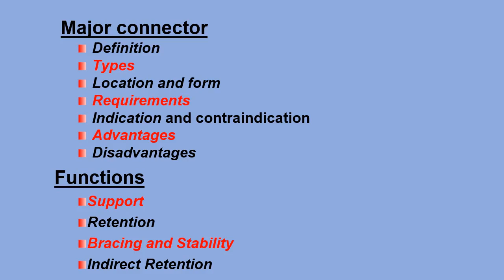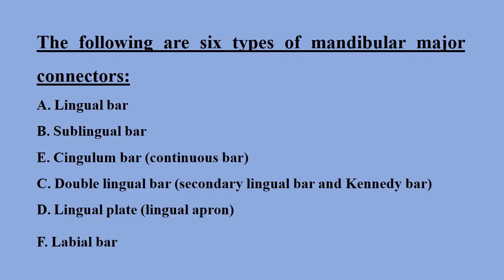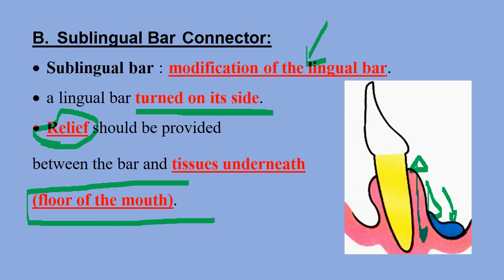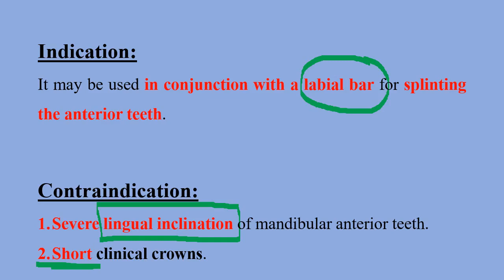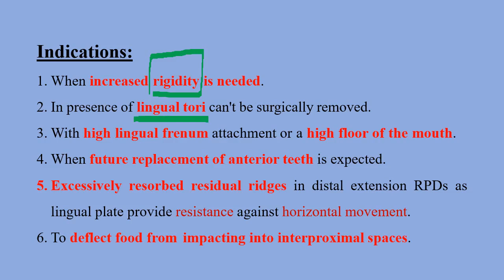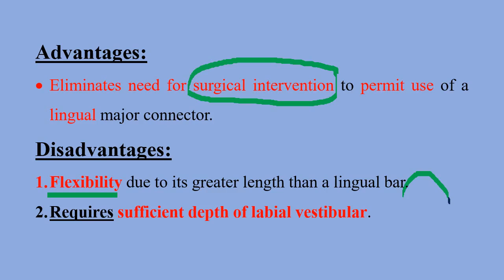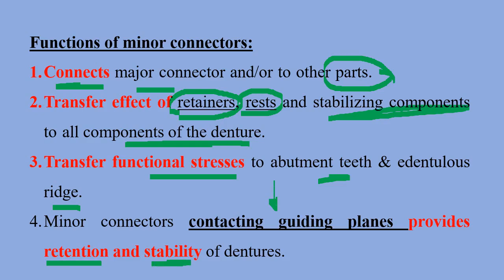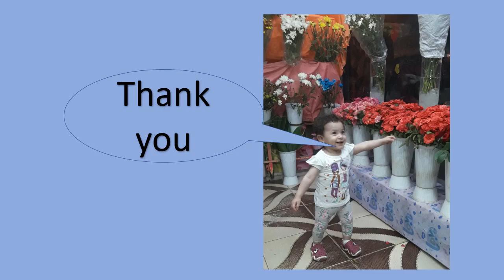DNT RPROSD311 LECTURE6 CHAPTER5 12 4 2020